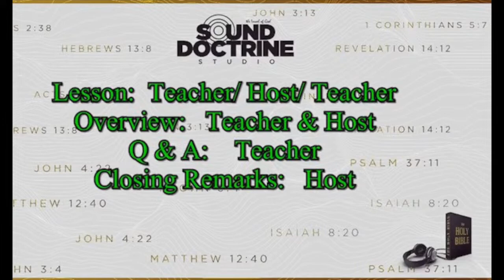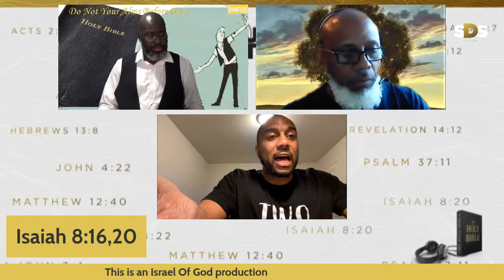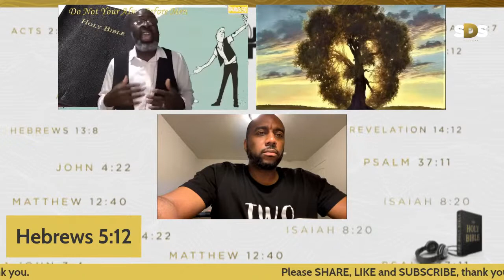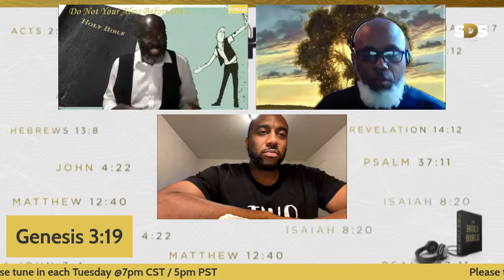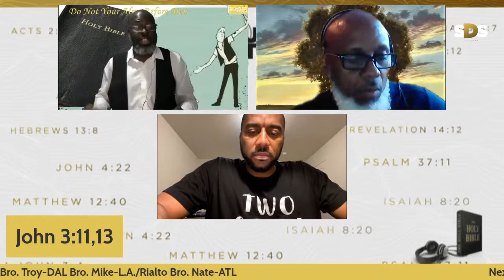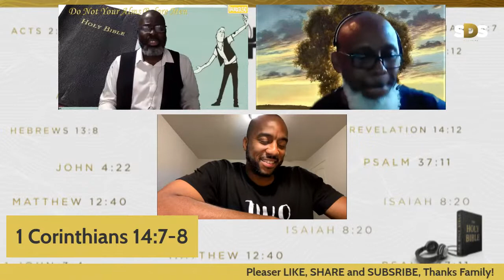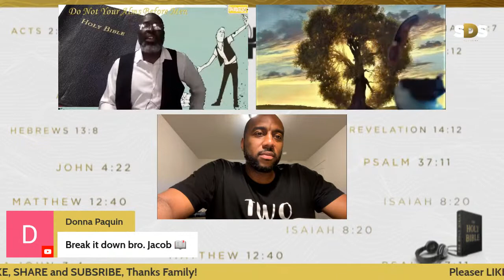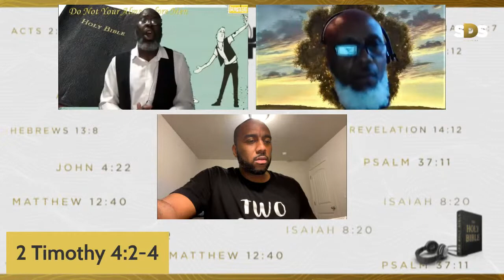IOG - SDS - "Sound Doctrine Of The Word"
Title: IOG - SDS - "Sound Doctrine Of The Word"
Bro. Jacob,
Bro. Mike,
Bro. Josh